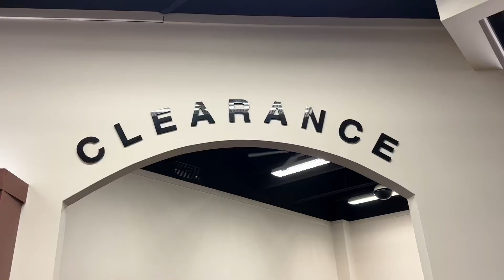SHOE SALE/CLEARANCE SHOPPING